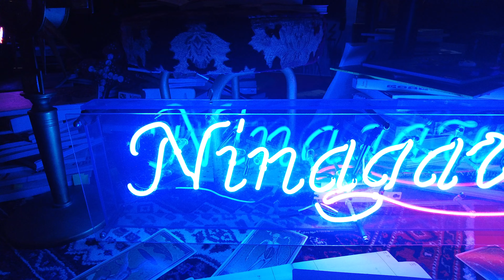【Art】Mika Ninagawa｜Flower Photo｜4K｜cinematic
Japanese famous photographer Mika Ninagawa is holding the exhibition 📷 Her photos have vivid and beautiful colors 💐 Please enjoy the atmosphere 😊

Location     Ueno Royal Museum
Camera       DJI Pocket 2
Music 　     DOVA-SYNDROME
Edit               Final Cut Pro X
Directed by Mackey In Japan